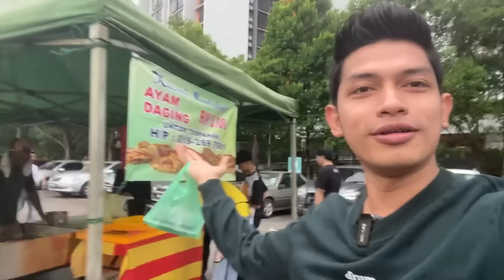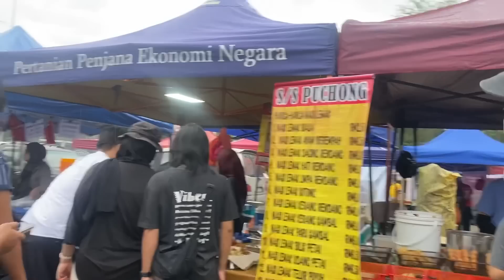TIYA DAN SULONG BUAT H4L DI B4ZAAR RAMADH4N !!?